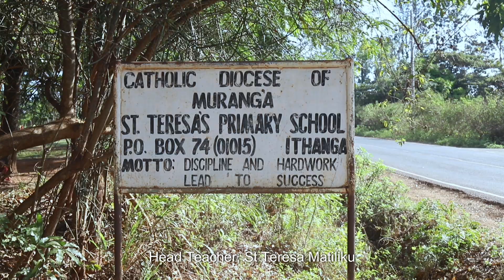A Headteacher’s Experience with Kurasa : Mr Njuki of St Teresa Ithanga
In this video, Mr Njuki, the headteacher at St. Teresa Matiliku in Ithanga Subcounty, Muranga, shares his journey of integrating the Kurasa platform into his school management. With over 27 years of teaching experience, Mr. Njuki highlights how Kurasa has transformed his daily responsibilities, allowing him to efficiently monitor attendance, lesson plans, and curriculum coverage from anywhere, whether on campus or remotely.

Through Kurasa, Mr. Njuki can independently track teacher activities and student assessments, reducing his reliance on senior staff for routine checks. He advocates for digital tools like Kurasa, emphasizing how they reduce paperwork, streamline school management, and provide real-time insights into student performance. For him, technology is not just an option but "the way to go" for all educational institutions aiming for excellence.

Join him as he shares how embracing technology in the classroom fosters both creativity and quality in education!